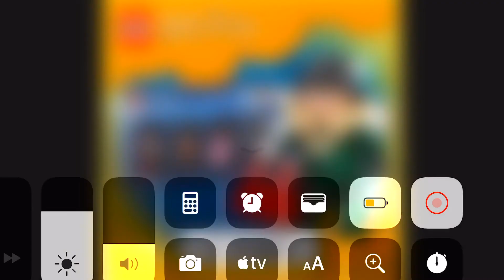Lego Harry Potter final release date revealed!!!